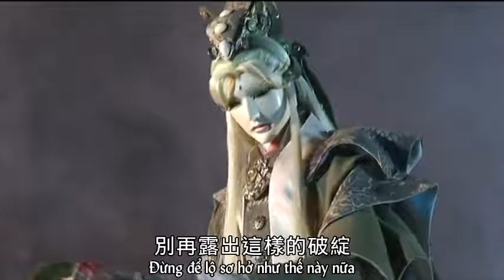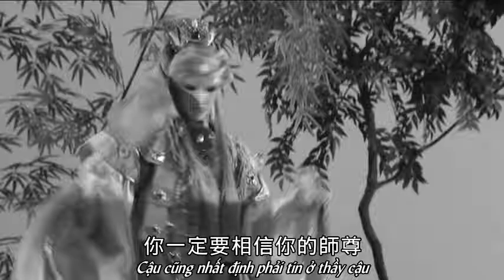Ván cờ rèn lòng của Tiếu Như Lai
Kịch rối Kim Quang phần 4 - Thiên địa Phong Vân lục: Kiếm ảnh Ma tung, tập 18 + 19

Nhân vật: Mặc Thương Li, Tiếu Như Lai, Minh Y (Hạnh Hoa Quân)

Tóm đoạn này về để nhét vào seri Bí ẩn Vũ quốc, thực ra thành phẩm chỉ có một tí xíu đoạn hồi tưởng của Giáo sư là có liên quan. Thôi cứ coi như để đối chiếu với ván cờ rèn lòng của Nhạn vương ha.

Dữ kiện từ đoạn trích này là:
1. Giáo sư từng có học trò không vượt qua ván cờ rèn lòng. Điều này thì rõ rồi, đó chính là Nhạn vương Thượng Quan Hồng Tín.
2. Giáo sư chỉ có ý muốn chết sau khi rời khỏi Vũ quốc. Tất nhiên, nếu Nhạn vương vượt qua thử thách rèn lòng thì chắc chắn Giáo sư phải chết rồi, nhưng đó là quá trình tất yếu chứ bấy giờ Giáo sư chưa muốn chết. Tựu chung, ảnh hưởng của trận chiến Nghê Hà với Giáo sư khá là nặng nề, đến mức Giáo sư rút ngắn hẳn thời gian chỉ dạy cho Tiếu Như Lai so với khi dạy Nhạn vương để được chết sớm ._. Aiz ._.

Đệm một chuyện vui trước khi dài dòng về Giáo sư với các đồng chí. Tứ đại trí giả nhà Kim Quang chỉ có mỗi Giáo sư không biết tí gì võ vẽ, Chỉ Qua lưu chỉ tính là trận pháp diệt ma thôi nhé, không phải kiếm pháp, võ công của Giáo sư còn tệ hại hơn Tiếu Tiếu cơ. Thế nhỡ Giáo sư lâm trận thì phải làm sao?

Đáp án: Giáo sư rất giỏi thuật pháp. Cây lưu li chỉ xuất hiện tùy lúc cũng do thuật pháp của Giáo sư đó. Cho Giáo sư lên chiến trường, Giáo sư sẽ vận dụng thuật pháp để... chuồn. Chuồn chuồn chuồn. Ba mươi sáu kế, chuồn là thượng sách. Hồi xưa Giáo sư có bị quân của Nhạn vương đuổi theo, lúc chuồn khỏi Vũ quốc đã tiện tay xách luôn Minh Y đi =))

Nhắc đến thuật pháp dùng để chuồn, bạn Huyền thủ Thương bên nhà hàng xóm cũng bị đồng bọn trêu là giỏi thuật pháp chuồn nhất hội, nạn gì kiếp gì cũng chuồn cũng lẩn cũng tránh được hết =))

Thực ra bệnh của Giáo sư chưa bao giờ khỏi. Mà đúng như Giáo sư nói đấy, không khỏi được.

Đứng từ góc nhìn của Minh Y, "bệnh" của Mặc Thương Li là cứ cưỡng ép mình phải vô tình, mặc dù con người Mặc Thương Li cực kì nặng tình. Nhạn vương, công chúa Nghê Thường, Minh Y, Tiếu Như Lai đều là những người rất quan trọng với Mặc Thương Li, nhưng Mặc Thương Li đều đã từng hi sinh, cược mạng hoặc từ bỏ. Minh Y từng bị Mặc Thương Li cược sẽ chết trên núi Táng Cốt, và khi Minh Y là yếu tố bất lợi cho ván cờ rèn lòng của Tiếu Như Lai, Mặc Thương Li cũng thẳng tay đâm Minh Y để diệt khẩu. Mấu chốt ở chỗ, lần này Mặc Thương Li không giết Minh Y. Minh Y cho rằng điều đó chứng minh Mặc Thương Li không ép mình vô tình nữa, "bệnh" của Mặc Thương Li đã khỏi là như vậy.

Tất nhiên, đó là cách cá nhân Minh Y lí giải về "bệnh" của Giáo sư, còn thực sự nó là gì thì biên kịch để cho người xem tự hiểu. Nhưng có điều này thì biên kịch khẳng định: Giáo sư không giết Minh Y vì không nhất thiết phải giết chứ không phải vì nể tình cảm hay gì ---tức là suy nghĩ của Minh Y không đúng lắm. Mình thì nghĩ nó là tổng hòa của rất nhiều yếu tố, mệt mỏi vì phải vô tình, mệt mỏi vì phải hi sinh người khác mà không thể hi sinh bản thân, mệt mỏi vì số phận xui rủi, mệt mỏi vì quá thông minh nên cũng quá cô độc (ít ra Ôn Hoàng còn bớt thời gian lầy đi mò người chơi cùng, Giáo sư chỉ biết ngồi gốc cây lau gương troll Minh Y qua ngày ._.),...

Còn một khả năng nữa, khả năng này thì mình suy diễn từ đoạn Ôn Hoàng nói chuyện với Tiếu Như Lai về Nhạn vương và hai lần chết thôi. Lúc đó Ôn Hoàng nói, "Nỗi bi ai lớn nhất của trí giả, là đã nhìn thấu sự nhu nhược của con người nhưng biết ngu muội là thứ không thể chữa. Khi sự nghi ngờ này nảy sinh, càng đào sâu ngẫm nghĩ thì càng cảm thấy bất lực, đáng buồn. Cuối cùng, chính là rơi xuống vực thẳm sâu hun hút."

Tiếu Như Lai phản bác: "Đó là tư tưởng sai lầm. Thầy tôi hiểu thấu bản tính con người, nhưng vẫn giữ vững lòng muốn cứu đời cho đến phút chót."

Ngay sau đó, Ôn Hoàng đã vặn lại bằng một câu hỏi mà Tiếu Như Lai chưa kịp trả lời: "Vậy vì sao anh ta lại chọn cậu làm người kế thừa khi hãy còn tráng niên?"

Cuộc nói chuyện là về Nhạn vương, nhưng đoạn thoại chỉ mũi tên về Mặc Thương Li. Câu hỏi của Ôn Hoàng chỉ dừng lại ở câu hỏi rồi ngay lập tức quay lại chủ đề chính, nhưng trí giả thường không nói lời thừa, biên kịch cũng không rảnh gì mà chèn một câu hỏi coi như đệm cho cuộc nói chuyện. Nếu theo mạch logic của lời thoại, ý của Ôn Hoàng là "lòng muốn cứu đời của Mặc Thương Li không vững", nguyên nhân là "nỗi bi ai lớn nhất của trí giả". Biết đâu đấy, biết đâu đấy, Giáo sư cũng đang đà lao xuống vực rồi nên Giáo sư đã quyết định chết trước khi sa ngã hẳn như Nhạn vương chăng?

Thương Minh Y nhiều nhiều. Lúc Giáo sư bảo muốn chết, mình lại quay ra thương Minh Y mới kì chứ. Chả ai vui vẻ khi cạ cứng của mình đòi chết cả. Chả bác sĩ nào vui vẻ khi bệnh nhân mình đòi chết cả. Hắn thì khỏe re, mình lại là bác sĩ nhất nhì thiên hạ, thế mà hắn kêu muốn chết. Hắn còn chả buồn giải thích cho mình sao hắn muốn chết, rồi đùng phát chết mà không thèm báo cáo.

Mình mà là Minh Y chắc mình uất muốn ói máu ._.